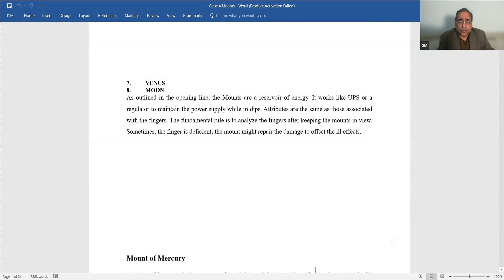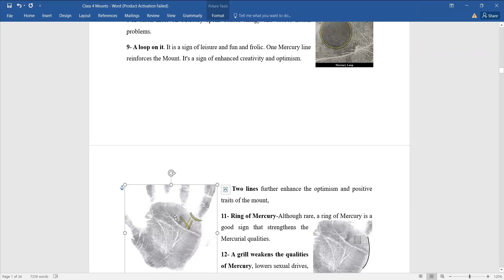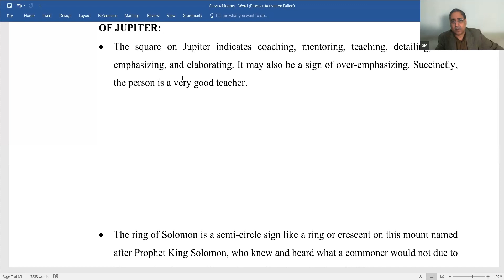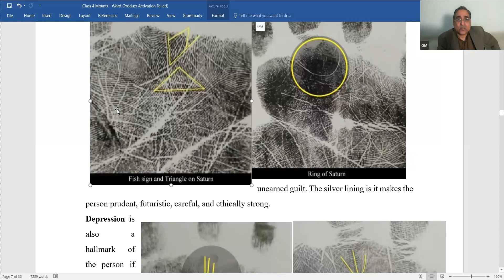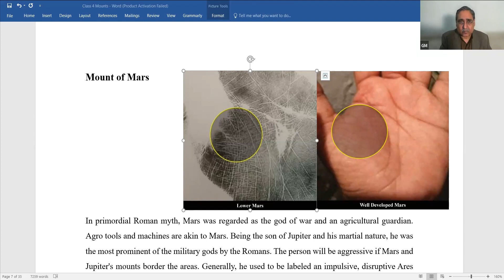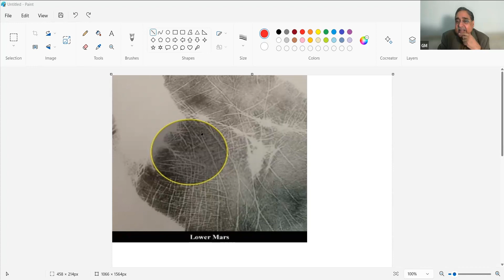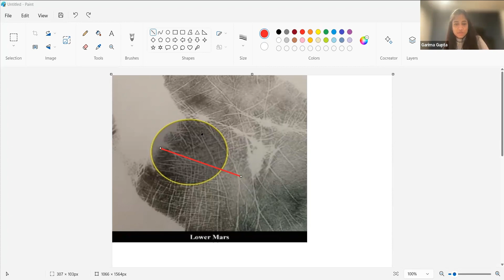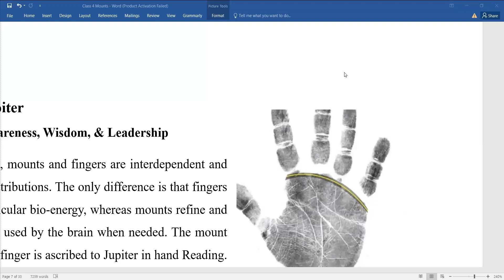Global Hand Reading By GM |Online Palmistry Classes | Mounts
Detial description of Mounts of Jupiter , Saturn, Sun , Mercury ,and Mars by Ghulam Murtaza (GM)